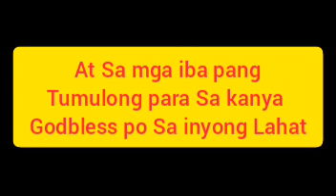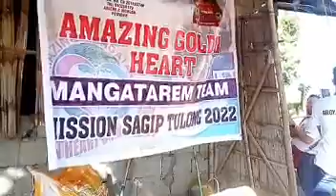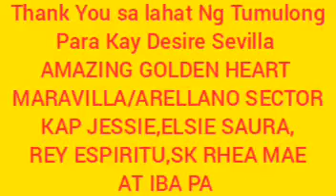Tulong kay Desiree Sevilla/Mangatarem Amazing Golden Heart Maravilla - Arellano Extension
AMAZING GOLDEN HEART MANGATAREM
sagip Tulong 2022

SPECIAL THANKS TO:
Aileen Echiverri Ortaleza
(nang dahil Kay Ate Aileen kaya ko nakuha ang impormasyon Regarding Kay Desiree maraming Salamat po the Aileen )

MARAVILLA-ARELLANO EXT.
Kap Jessie Velasquez
kgwd Julius Dela Cruz
kgwd Elsie Saura
kgwd Rey Espiritu
SK Rhea Mae Espiritu

AND
GAGAY SEVILLA AND DESIREE SEVILLA